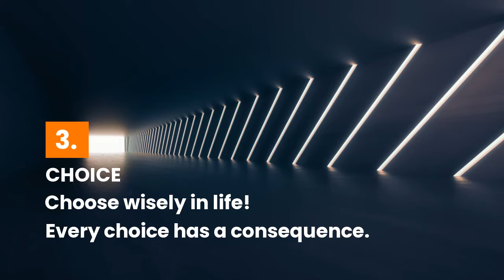5 Life Lessons from SQUID GAME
It is one of the best we have seen, but what did we learn? Here are 5 life lessons from the SQUID GAME.
Tell us what you learnt from the show :)